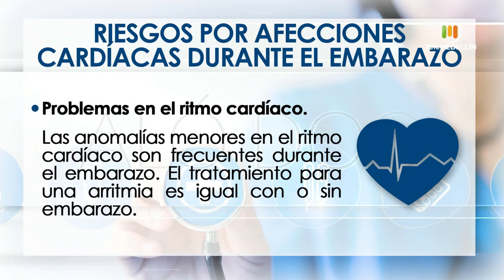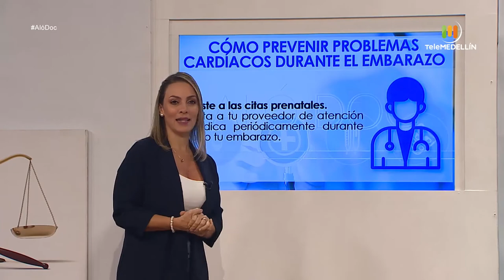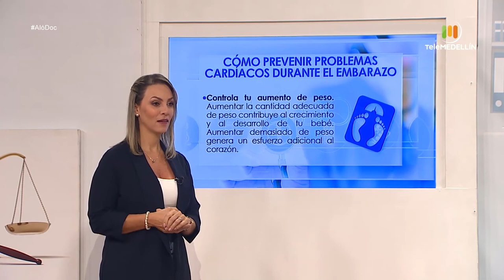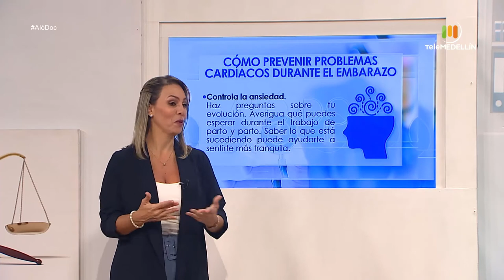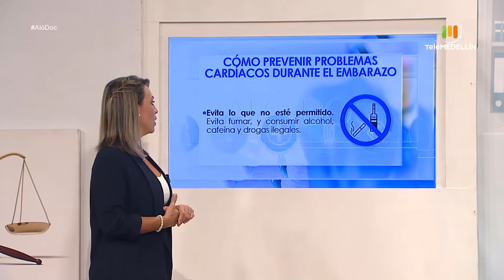Enfermedades cardíacas durante el EMBARAZO [Aló, doc] Telemedellín